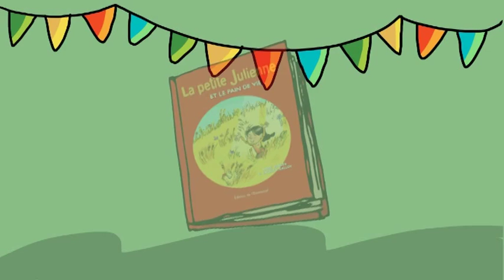Little Juliana and the bread of life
Hello! I will tell you the story of a little girl that met Jesus. Her name is Juliana, and later on, she will become Saint Juliana of Cornillon. She is a great Saint that lived around 1200 in the Middle Ages nearby Liege in Belgium. Do you want to discover her story with us? Here we go!